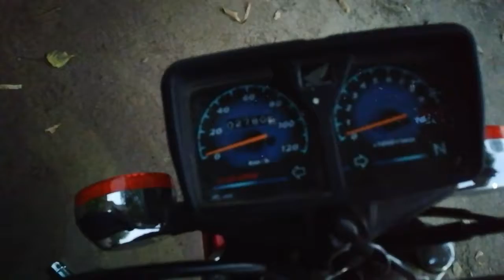Honda 125 2018 full review